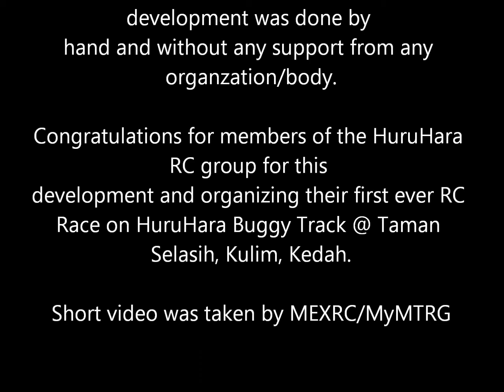MEXRC: Huruhara Buggy Track Tmn Selasih Kulim Race #1 Sat 21 6 2014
Huruhara Buggy Track Tmn Selasih   Kulim Race #1 Sat 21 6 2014

Pre race day free practice,

.. an introductory video to Huruhara Buggy Track, Taman Selasih, Kulim, Kedah, Malaysia